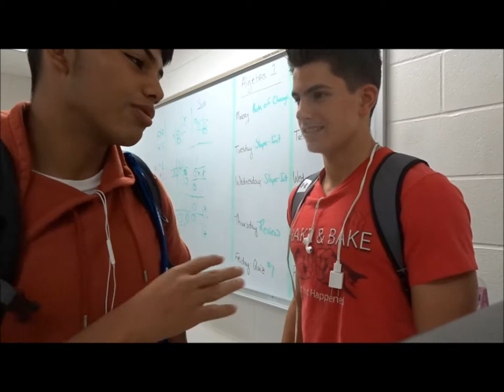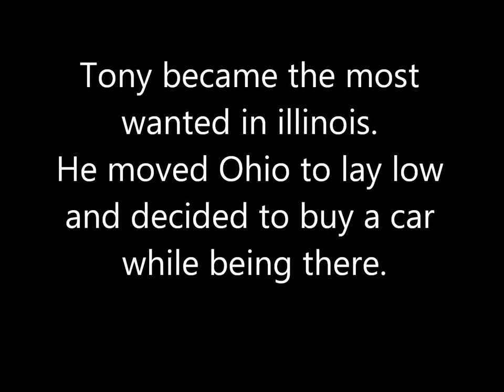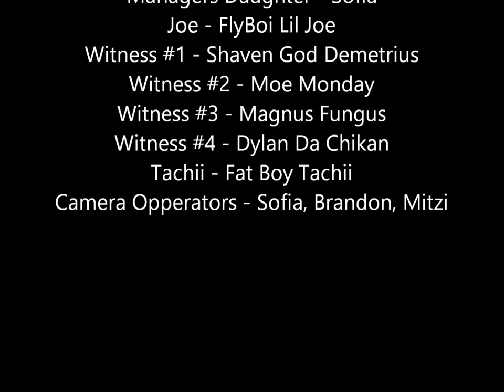Business Law Movie: Daniel Valdes